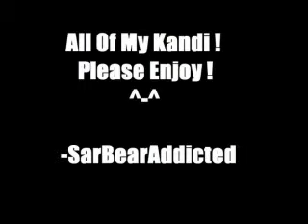UPDATE - ALL OF MY KANDI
1.  Pokeball
2.  Pink Domo
3.  Vampire Teeth/Mouth - ORIGINAL PATTERN
4.  Mustache
5.  Pink Brass Knuckles Glow In The Dark (Fight Like A Girl Breast Cancer)
6.  Original Domo
7.  Duck
8.  Front of Jake & Finn Kandi Cuff
9.  Back Of Jake & Finn Kandi Cuff
10.  Hello Kitty Kandi Cuff
11.  Nyan Cat Kandi Cuff
12.  3D Fire Kandi Cuff
13.  Gir Kandi Cuff
14.  Music Notes Kandi Cuff
15.  Diagonal Glow In The Dark Kandi Cuff
16.  Unicorn Pegasus Glow In The Dark Kandi Cuff
17-21.  ALL OF MY SINGLES
22-23.  Fatties
24.  STARS ! ^-^